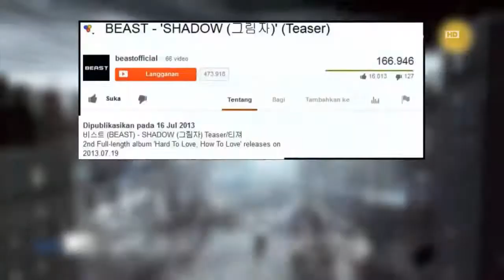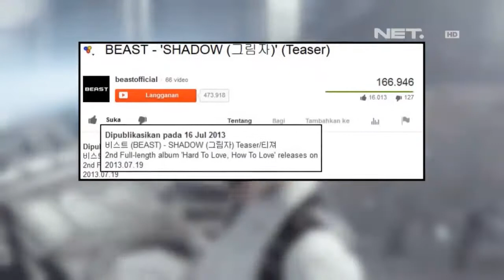Entertainment News - Music Review - Beast rilis Shadow